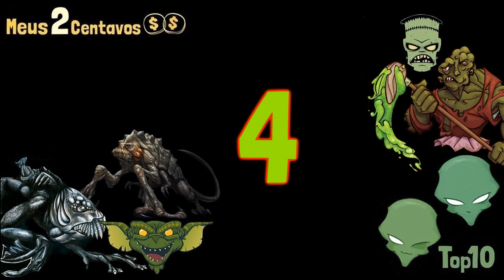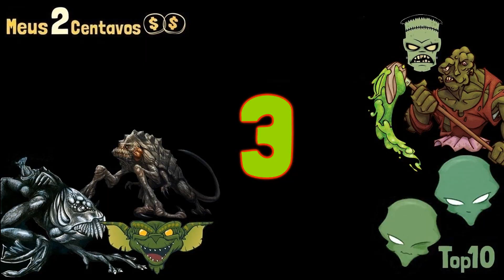Top 10 Melhores Filmes de Monstro de Todos os Tempos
Após um hiato de quatro meses, hora de um novo Top 10! Desta vez, são listados os dez melhores filmes de monstro da história do cinema. Mas afinal, o que é um filme de monstro? Assista ao vídeo e descubra...

Machinima approved.

Sem spoilers.

Divirta-se.